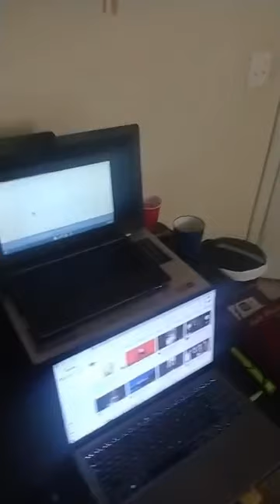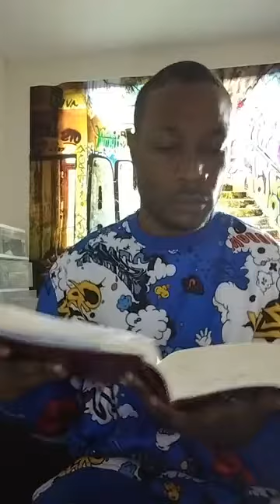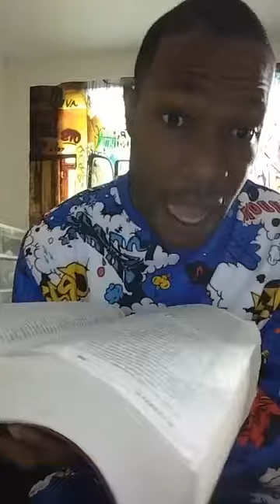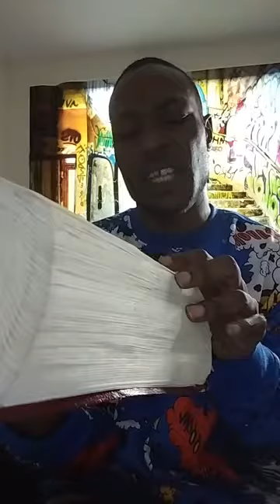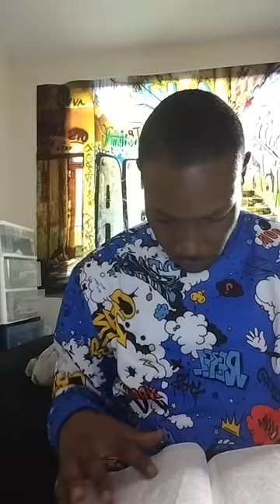Word of The Lord: Small Armies Do Big Things( Taking Authority Pt 3)